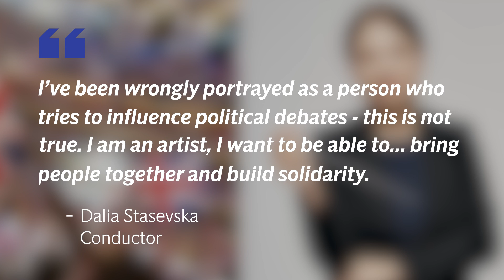BBC Proms conductor Dalia Stasevska says her family have received threats over anthems controversy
BBC Proms conductor Dalia Stasevska has spoken out about the controversy surrounding the performance of traditional anthems during the "iconic" Last Night.

Ms Stasevska said she was "honoured to be part" of this year's event, but added she had been the subject of a "good deal of inaccurate speculation" over its format.

On Thursday, the Finnish musician said she had “played no role in deciding the traditional elements of the programme”, but "false speculation" had sparked threats towards her and her family.

Her statement comes amid an ongoing row over the BBC's decision to strip lyrics from patriotic favourites Rule, Britannia! and Land Of Hope And Glory, and performing instrumental versions instead.